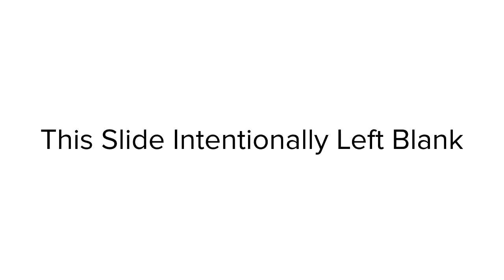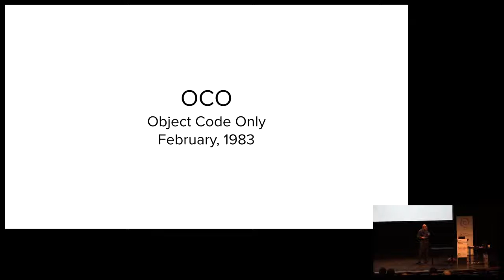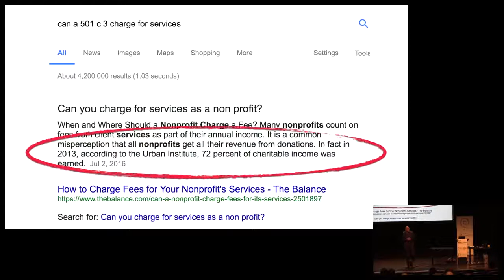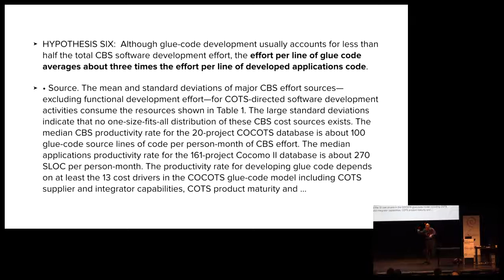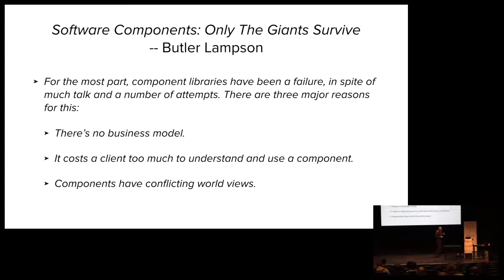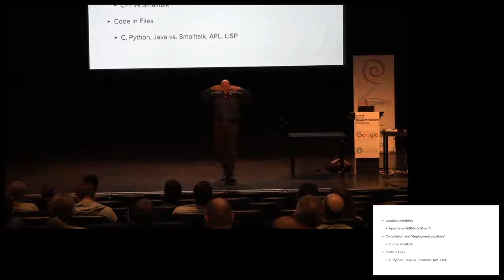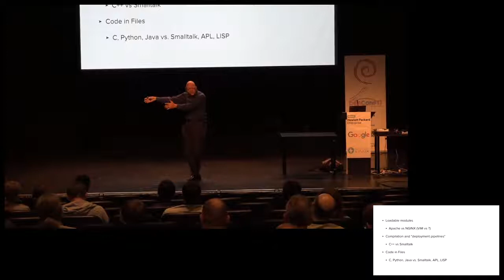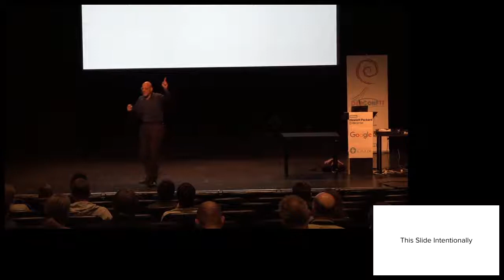Engineering Best Practices vs. Open Source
by r0ml

Room: Buzz
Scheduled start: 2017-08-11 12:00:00